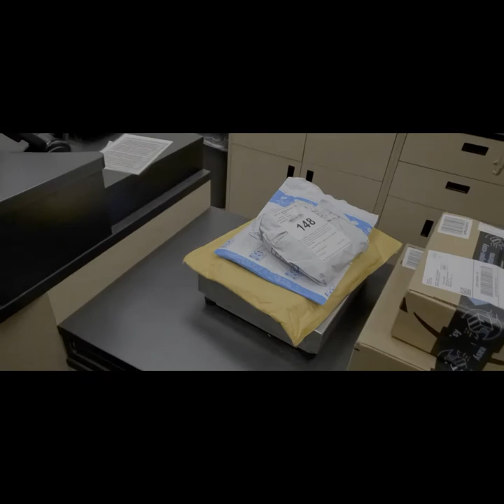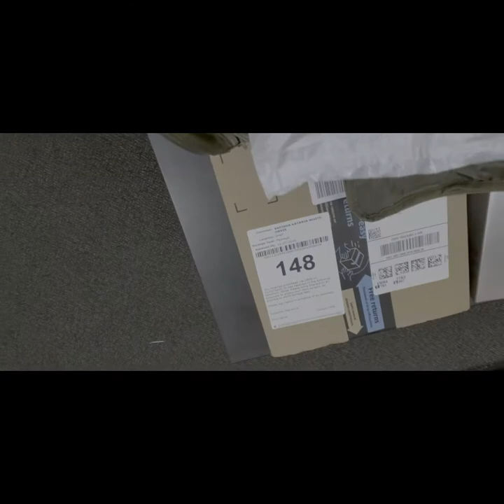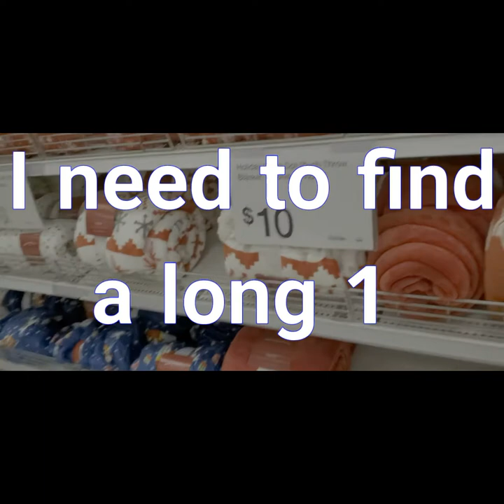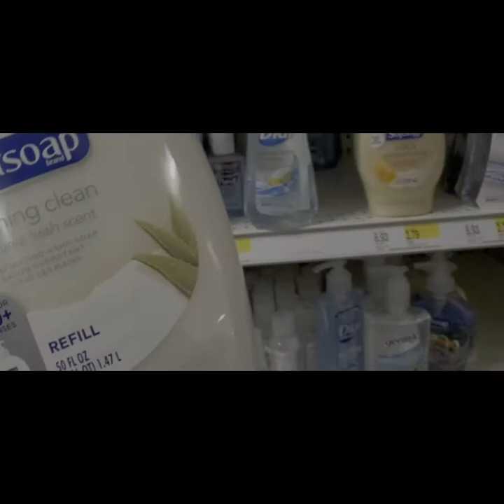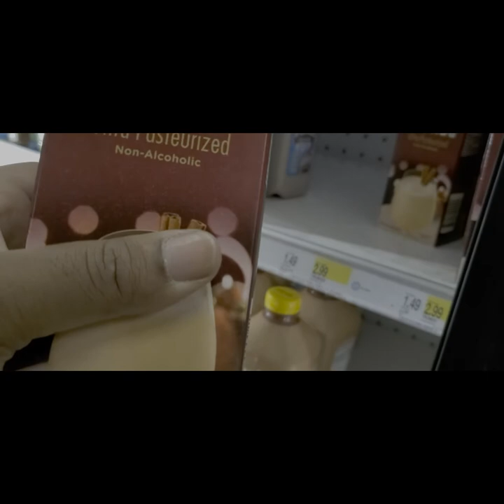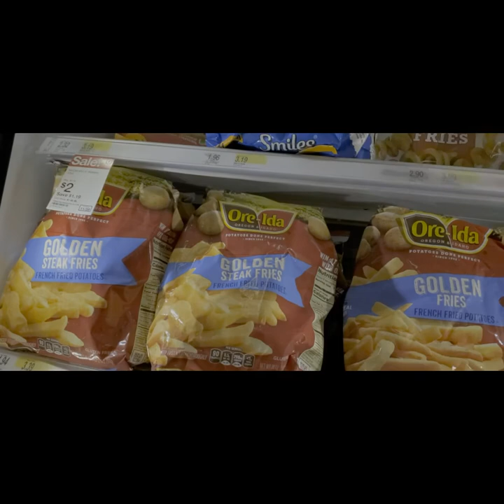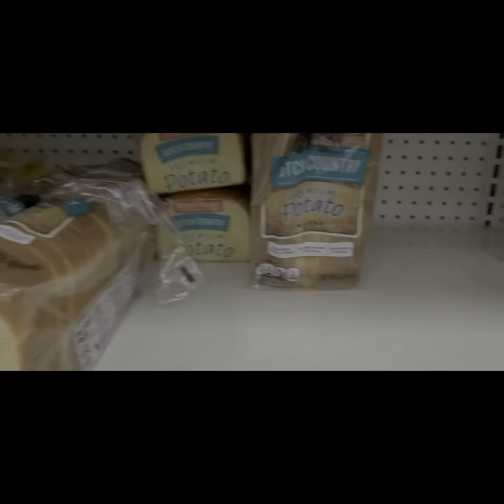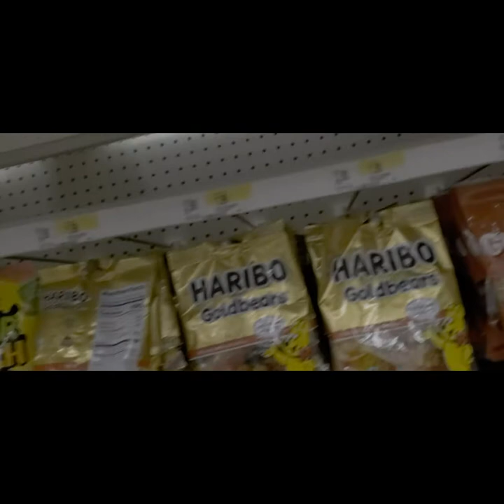It's Mail time | Target Run | Vlogmas Day 10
I have a new channel called k-did and Kay Kay come and check us out

Business
For anything else use this

If you want to send anything to us you can at k-Did Davis

Verydice,
Code: 1365569